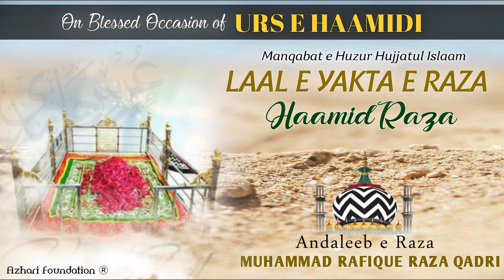LAAL E YAKTA E RAZA HAAMID RAZA | 80th URS E HAAMIDI | Exclusive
Manqabat Dar  Shaan e Shehzaada e Aala Hazrat Huzur Hujjatul Islam ALLAMA ASH SHAH MUHAMMAD HAAMID RAZA KHAN QADRI BARKATI (RadiAllaho Anho)

Forlatest updates follow us on :-